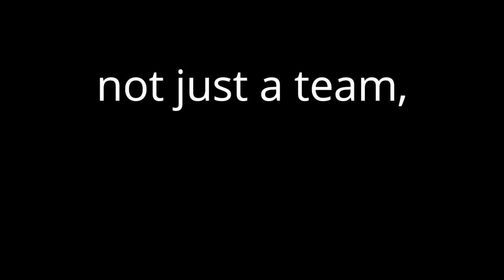Gandaki Boarding School | Rohan Memorial Football Tournament 2019 | Team 12 Journey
Journey of Team 12 in RMFT 2019
Team 12 was the winner of RMFT 2019.

RMFT ( Rohan Memorial Football Tournament ) is an annual football tournament organized in Gandaki Boarding School, Pokhara, Nepal in the memory of Late Mr. Rohan Adhikari (ex-student of GBS).
The tournament is organized by Grade 10 students.

Edited by: Sanjiv Pahari
Footage Courtesy: Bishwas Parajuli